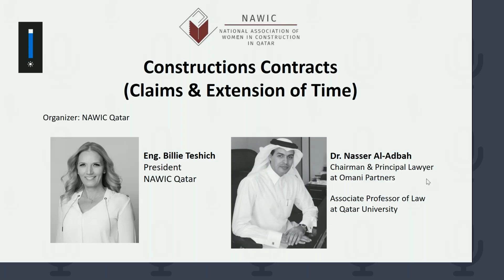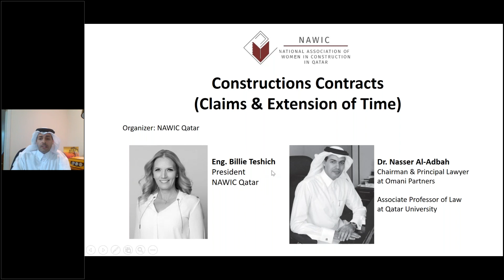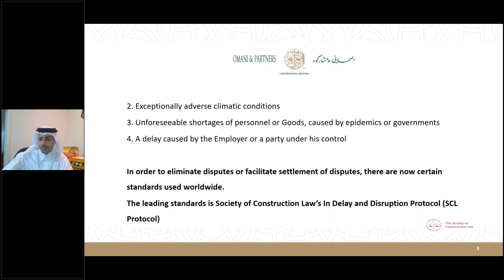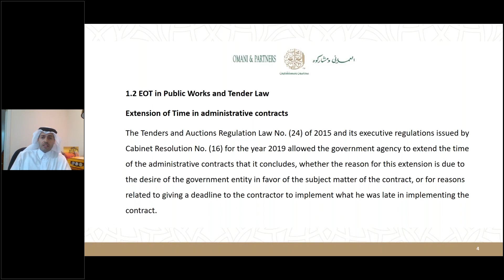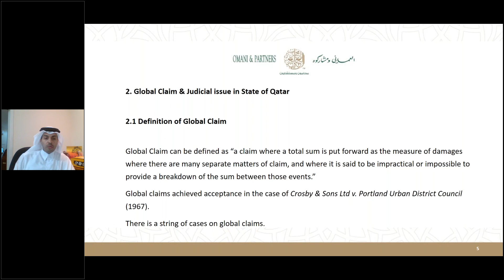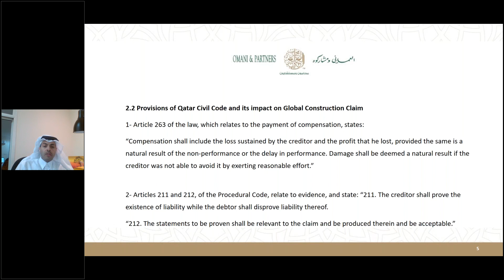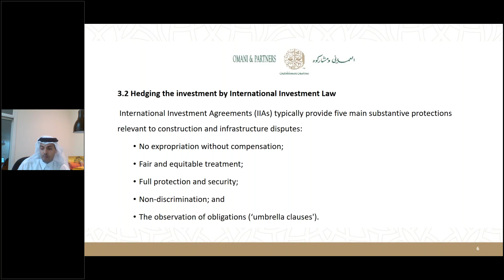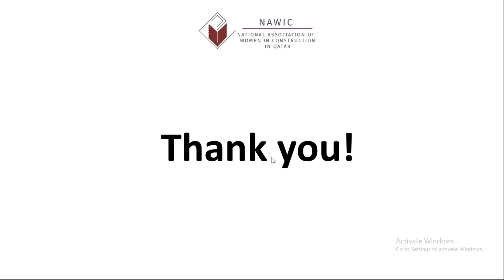Webinar- Construction Contract Series Construction Contracts Claims and Extension of Time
Webinar date: 19 Aug 2020